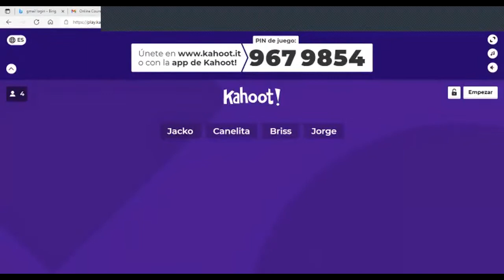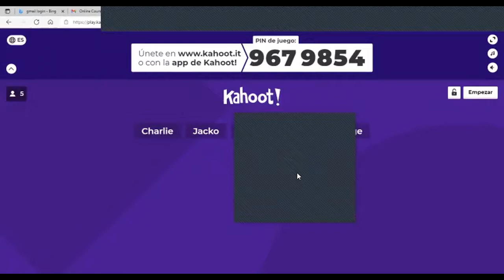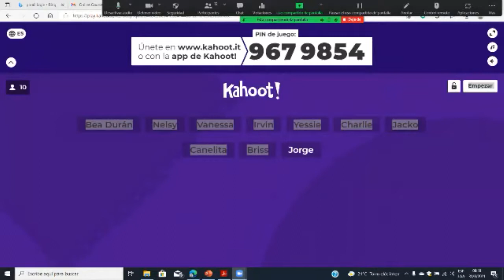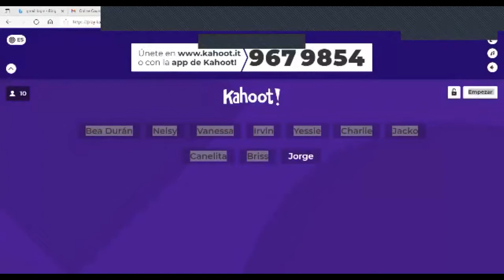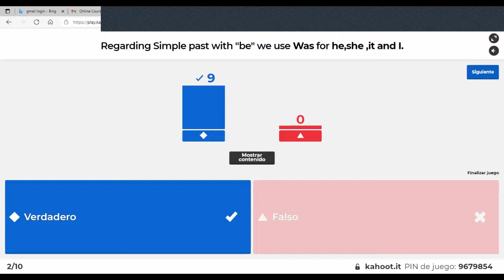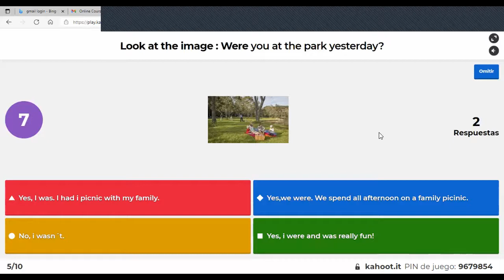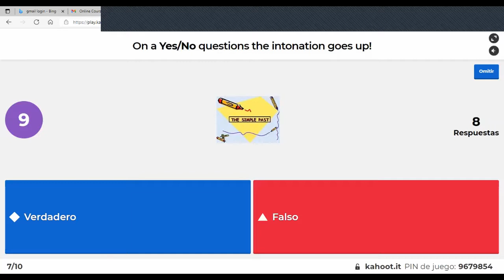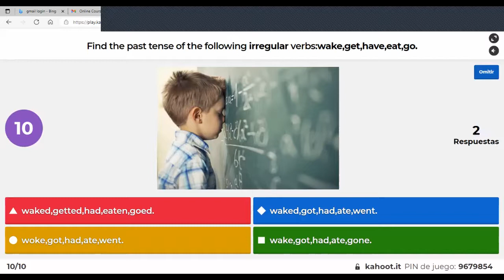Ingles Corporativo- Speaking activities to practice "use /used to"-Day6-8.31.2021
Build English conversational skills with the phrase “used to,” which you can use to describe your childhood or past. By the end of this class, you will be able to form questions, statements, negatives, and short answers with "used to." Learn English phrases like “What sports did you use to play when you were a kid?”, “Did you use to collect things when you were a child?,” and “What did you use to do for fun when you were a kid?”